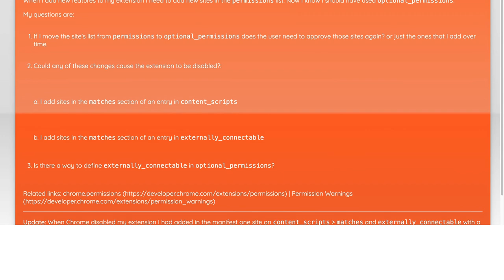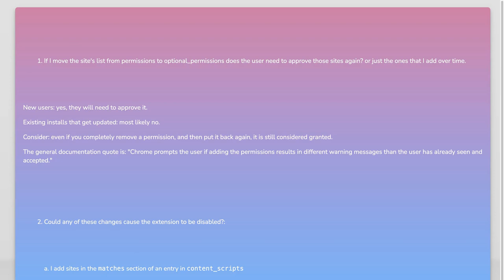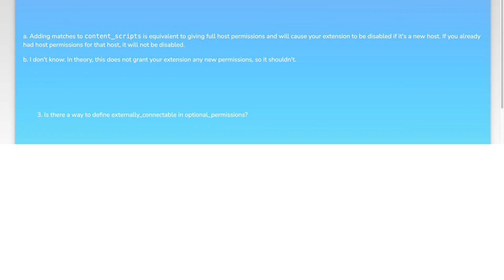How to Change Chrome Extension Permissions to Optional: A Step-by-Step Guide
In this video, we’ll explore the process of changing Chrome extension permissions to optional, allowing users greater control over their browsing experience. Whether you're a developer looking to enhance user privacy or a regular user wanting to customize your extensions, this step-by-step guide will walk you through the necessary adjustments. Join us as we simplify the permissions management in Chrome, ensuring you can tailor your extensions to fit your needs seamlessly.

Today's Topic: How to Change Chrome Extension Permissions to Optional: A Step-by-Step Guide

Related to: chromeextensionpermissions, changechromeextensionpermissions, optionalpermissions, chromeextensions, step-by-stepguide,